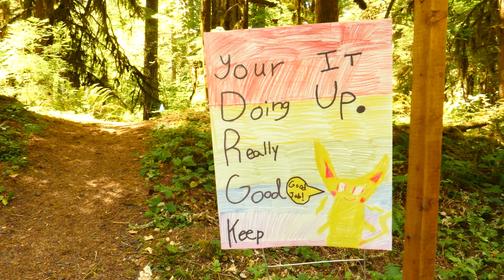Trailblaze Challenge: What to Expect on the Trail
A behind the scenes look at this life-changing journey through Silver Falls State Park.